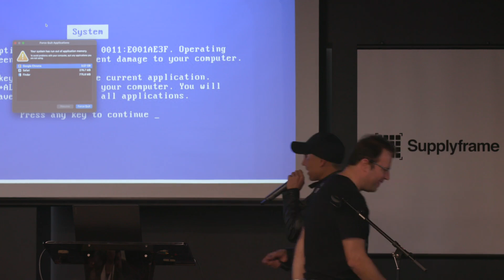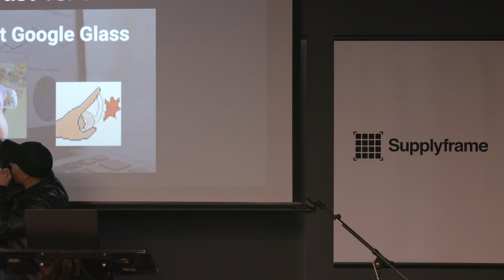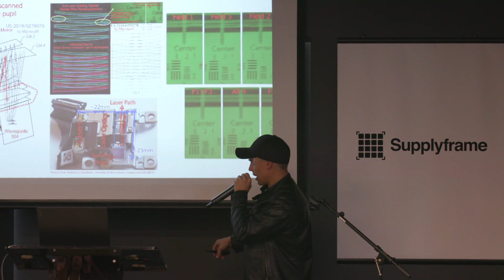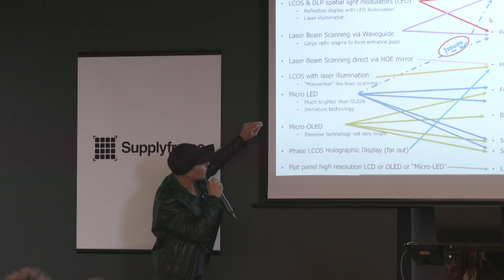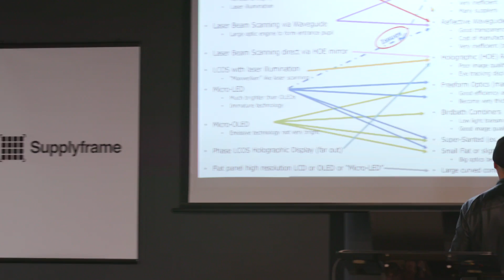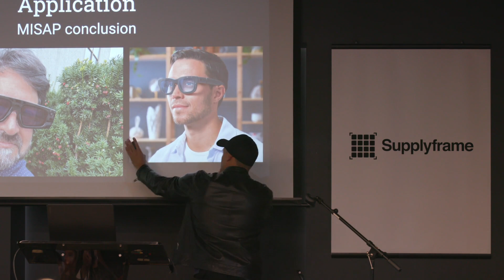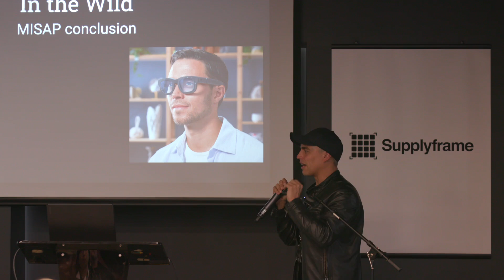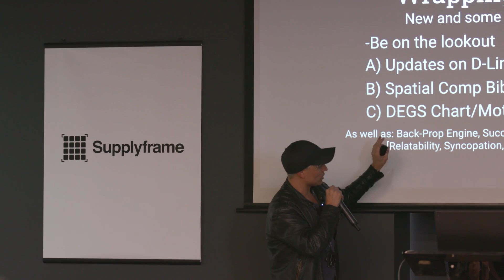Supercon 2024: Dev Kennedy - Photonics/Optical Stack for Smart-Glasses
This talk discusses the intricacies of smart glasses and the gamut of hardware options for displaying light, getting the photonics right, and building a head-mounted display. If you don't know why AR is not VR, this is the talk for you!